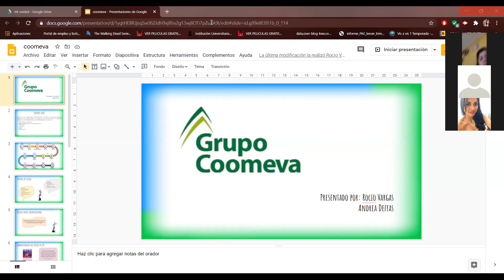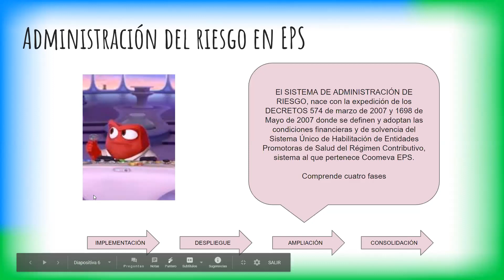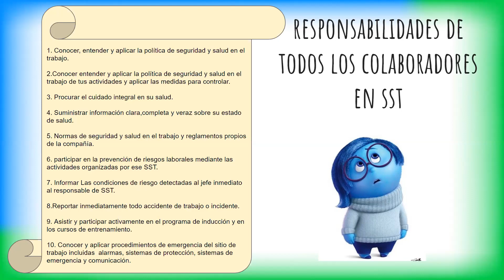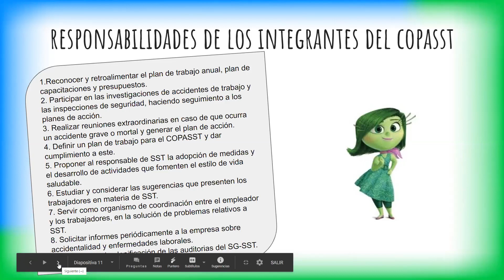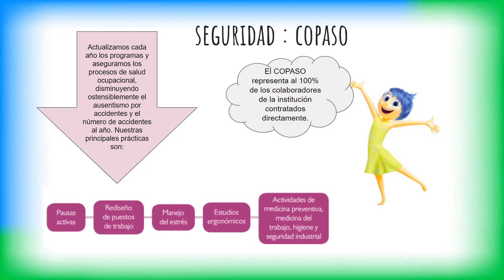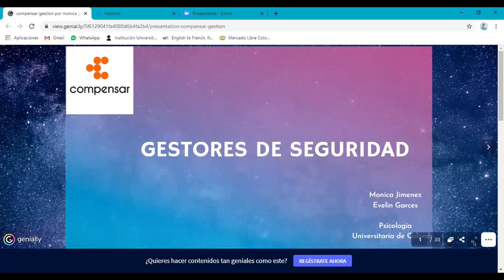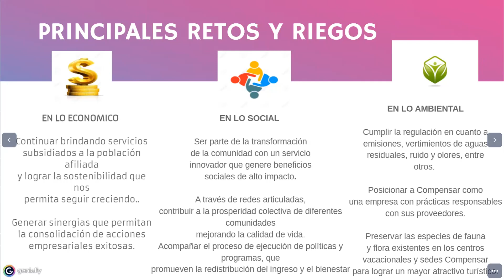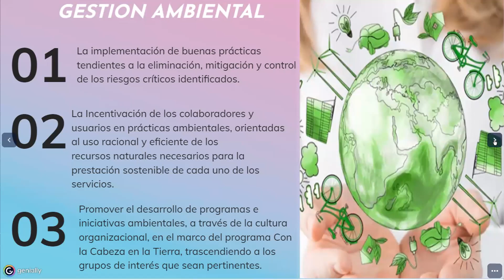Video 1 clase 21 de sept diurno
Presentación de ejemplos por parte de los estudiantes de empresas con SG - SST.

Consecuencias - Beneficios  y sanciones.

Coomeva.

Compensar.

Grupo Éxito.